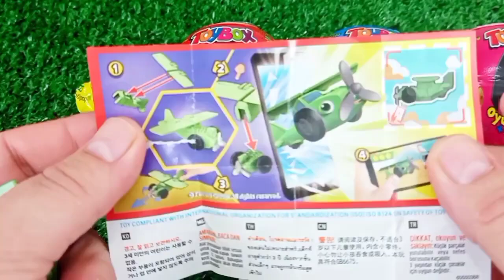Unpacking Lollipops! Snickers and Chupa Chups xxl ASMR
I love sweets and lollipops, I hope you also love chocolate eggs or candy.